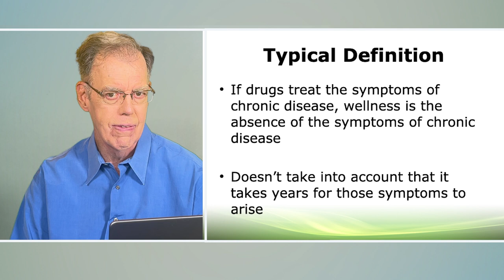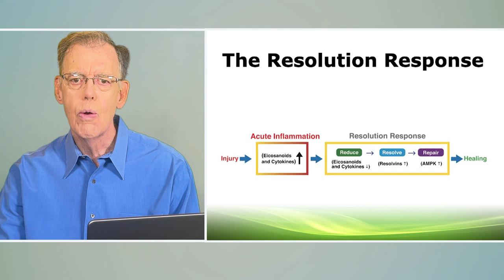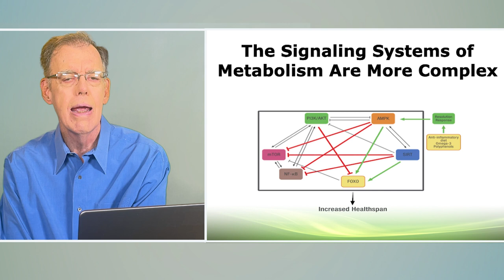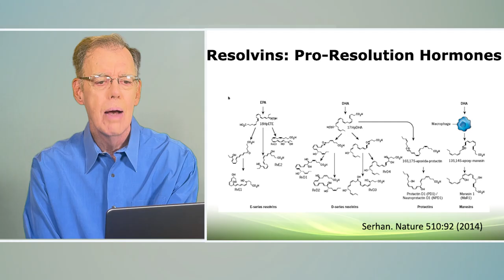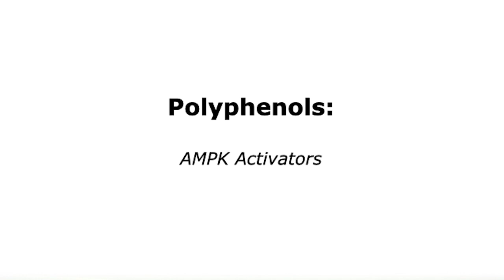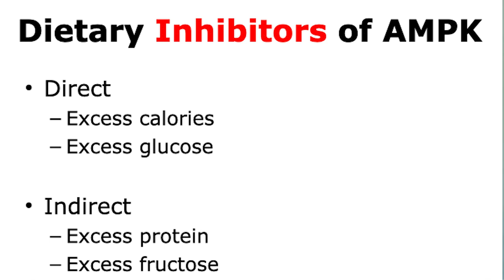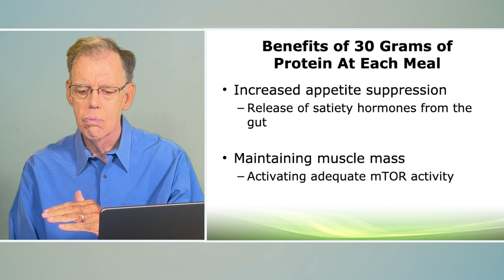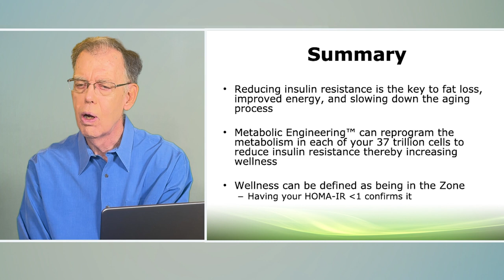Metabolic Engineering by Dr. Barry Sears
00:00 Metabolic Engineering overview
00:20 What is Wellness
01:42 What is Insulin Resistance
02:14 Insulin Resistance/Pro-Inflammatory diet
04:32 Current Understanding of Inflammation
04:54 Resolution Response
07:00 Measuring Insulin Resistance
08:10 What is Metabolism?
11:26 AMPK
12:08 What is Metabolic Engineering?
14:18 Activators of AMPK
16:32 AA/EPA ratio
19:14 Polyphenols
24:20 Zone Diet
30:36 Final tally for a typical Zone meal Presentation on Metabolic Engineering Dr. Barry Sears

Dr. Barry Sears is an internationally recognized pioneer of anti-inflammatory nutrition. He has sold over 6 million books including his New York Times best-seller, “The Zone”.

DrSears.com is the science site of the Zone and the molecular biology behind the dietary changes required to reach the Zone to treat chronic disease and slow the rate of aging.
Dr. Sears | Pro-Resolution Nutrition | Zone University

Follow Dr. Sears on Instagram @drbarrysears